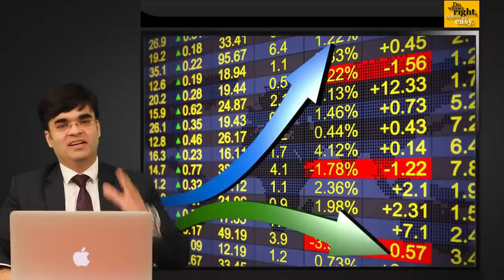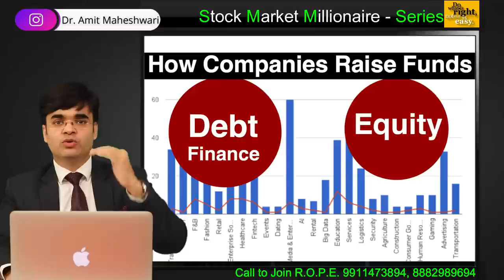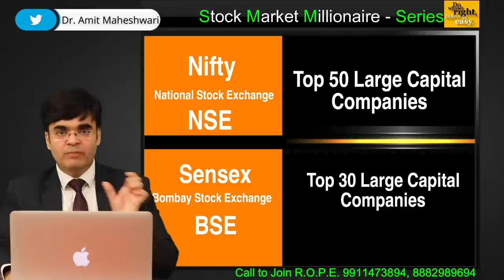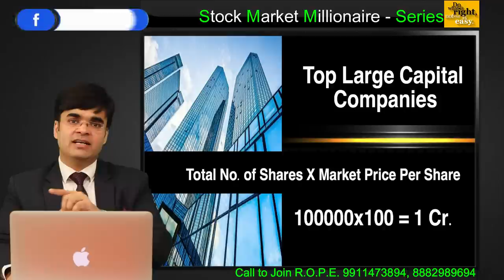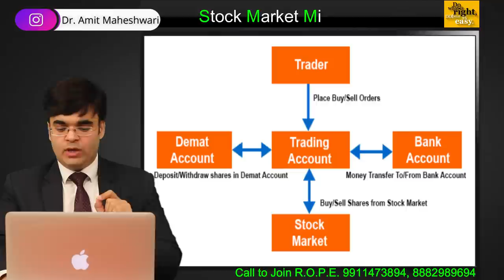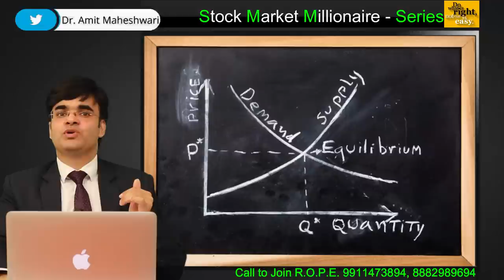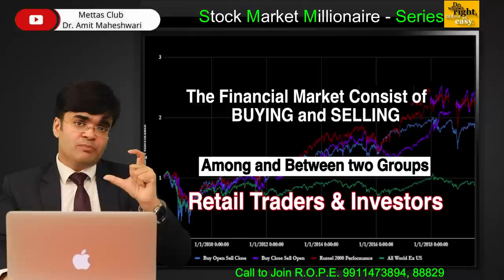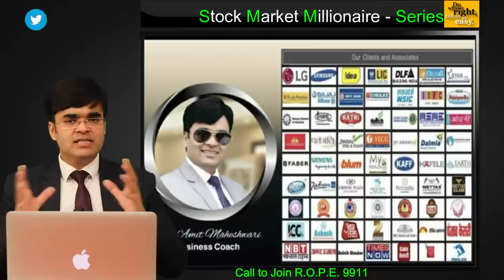A Step-by-Step Guide to Investing in the Stock Market for Beginners | By Dr. Amit Maheshwari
Dr. Amit Maheshwari covers a wide range of topics related to stock market investing in this video, including Nifty and Sensex, demat account opening, and different types of financial instruments like shares, bonds, and government securities.

He explains how the Nifty and Sensex indices are calculated and why they are important indicators of the overall health of the stock market. He also provides insights into the factors that affect stock prices and how to analyze them.

Dr. Maheshwari emphasizes the importance of opening a demat account, which is a prerequisite for investing in the stock market in India. He explains the process of opening a demat account and the documents required to do so.

Furthermore, he discusses the different types of financial instruments available to investors, including shares, bonds, and government securities, and the potential risks and rewards associated with each. He also provides tips on how to analyze the performance of different financial instruments and make informed investment decisions.

Whether you're a beginner or an experienced investor, Dr. Maheshwari's insights and expertise on the stock market can help you make better investment decisions and achieve your financial goals. So be sure to watch this video and learn from one of the best in the business!

00:00 - Introduction of stock exchange how to start investing for beginners?
02:00 - What is IPO?
02:58 - What are BSE and NSE?
03:10 - What are Nifty and Sensex?
04:40 - How to Calculate the Capital Value of the Company?
05:38 - What is Demat Account, Trading Account?
08:24 - What we can buy from Demat Account like Shares, Bonds, Mutual Funds, Government Securities, and ETF Exchange Traded Funds?
09:03 - How the Stock Market Really Works?
10:28 - Who decides the Price of the Share?
10:36 - Rule of Warren Buffet 95% of Mass is Donating to 5% of Class
10:48 - What are Retail Traders & Investors?
11:17 - Who are Investors?
13:06 - Rule of Warren Buffet the Godfather of Investing Rule of Investing

Dr. Amit Maheshwari is the Best Motivational Speaker in Delhi, India.
Dr. Amit Maheshwari has been consistently awarded as the best motivational speaker in India. He is a first choice and noted Keynote Speaker for all Franchisee,
Dealers, Distributors, super-stockist, Conferences, Annual Sales Meet, AGM Meets, Corporate Events, Schools, Collages and Institutions